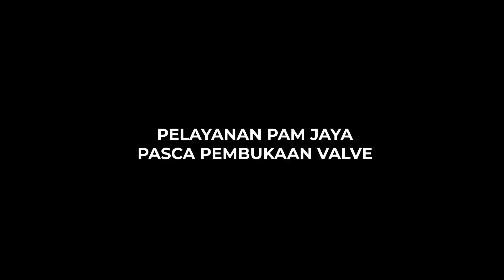Pasca Pembukaan Boundary Valve PAM JAYA & Harapan Masyarakat Jakarta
Boundary Valve adalah pembatas penutup pipa besar yang memebelah dua wilayah di Jakarta. Yaitu barat dan timur yang sebelumnya dikelola oleh dua ex-mitra PAM JAYA.

Penutupan valve berperanguh besar terhadap suplai air di wilayah terujung perbatasan pelayanan seperti di Asem Baris, Tebet, Jakarta Selatan. Wilayah ini lebih dekat dengan IPA Buaran (Dahulunya Ex-Aetra), dibanding dengan IPA Pejompongan (Ex-Wilayah Barat Palyja), namun wilayah tersebut tidak mendapatkan suplai air karena perbedaan wilayah operasional.

Kini, sejak 100% operasional dan pelayanan penuh oleh PAM JAYA, Boundary valve yang sebelumnya membatasi dua wilayah Jakarta, kini dibuka dan telah menjadi satu Jakarta. Tentunya dengan membuka valve tersebut, wilayah krisis air mendapatkan suplai air lebih.

Dengan adanya 100% operasional, PAM JAYA juga dapat melakukan balancing suplai air antara dua wilayah.